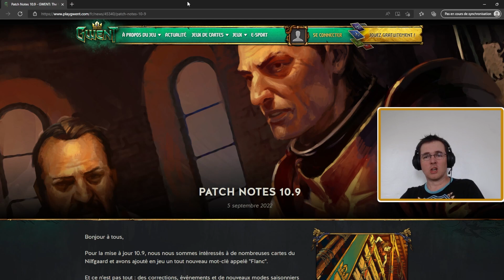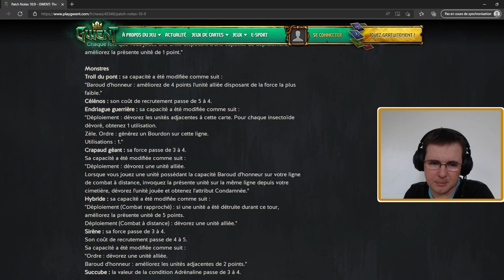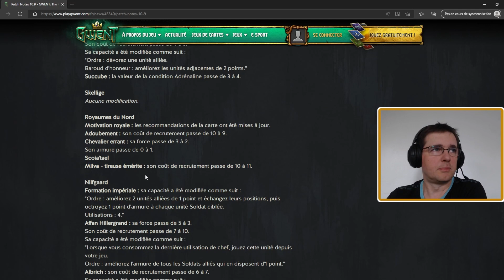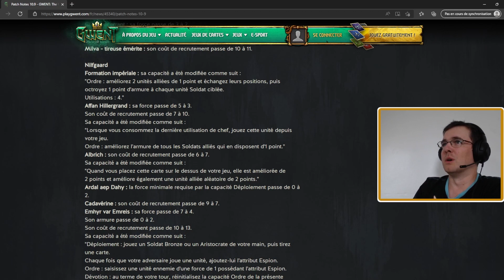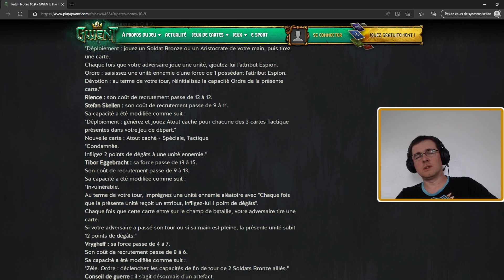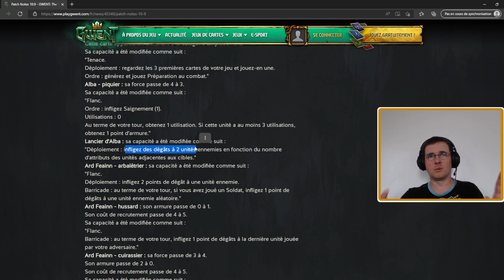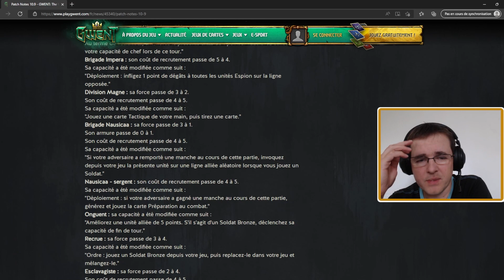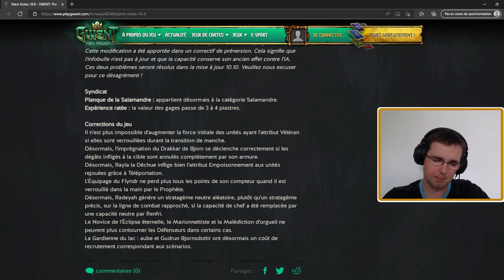[GWENT] MISE A JOUR 10.9 - AVIS & ANALYSE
GOG Neandril
Steam Neandril
Battle.Net - Néandril# 2509

SOMMAIRE
0:00 Introduction
0:46 Nouvelles fonctionnalités
3:31 Monstres
7:31 Skellige :'(
7:35 Royaumes du Nord
9:31 Nilfgaard :o
29:45 Syndicat
30:05 Conclusion